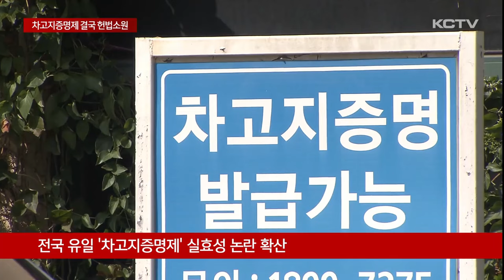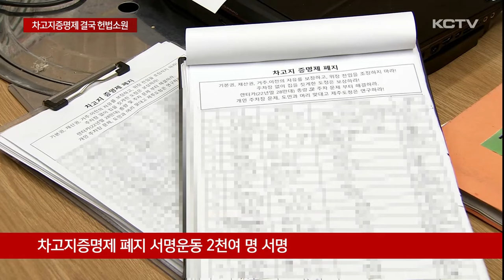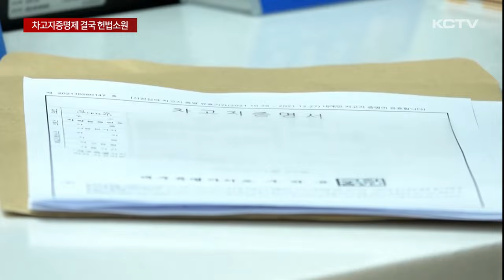'폐지 논란' 차고지증명제 결국 헌법소원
전국에서 유일하게 제주에서만 시행중인 차고지 증명제를 놓고 논란이 수드러들지 않고 있습니다.

이런 가운데 최근 한 민간단체가 차고지증명제의 위헌을 주장하며 헌법소원 청구 절차에 돌입하기로 했습니다.

전국에서 유일하게 제주에서만 시행되고 있는 차고지 증명제.

도입된 지 17년째에 접어들었지만 차량 증가 억제라는 정책 취지 보다 부작용이 많다는 지적이 끊이지 않고 있습니다.

최근에는 폐지를 요구하는 여론이 커지는 상황.

[문수희 기자]
"이런 상황에서 차고지증명제 정책이 헌법재판소로부터 위헌 여부를 심판받게 됐습니다."

도내 민간단체인 '살기좋은제주도만들기'는 차고지증명제가 헌법에 명시된 국민의 권리를 침해하고 있다며 헌법소원을 청구를 예고했습니다.

차고지를 소유하고 있어야만 차량을 구입할 수 있도록 한 정책이 헌법에 보장된 국민의 기본권을 침해하고 있다는 겁니다.

구체적으로는 헌법 제14조 거주이전의 자유와 제23조 재산권 침해를 주장했습니다.

더욱이 무주택 서민들에게는 가혹한 정책이라며 제주도에 공개 토론회를 요구했습니다.

단체는 헌법소원 절차 돌입과 함께 지난달 22일부터 도민들을 대상으로 차고지증명제 폐지를 위한 서명 운동을 벌여 2천여 명의 서명을 받았습니다.

[허민호 / 살기좋은제주도만들기 회장]
"자기 돈을 가지고 자기 차를 사는데 단지 내 집이 없고 내 주차장이 없다고 "너 차 사지마, 못 사"하고 강제하는 것은 기본권을 침해하는 것 입니다."

제주도는 정책을 시행하기 앞서 법률적 검토를 마친 사안인 만큼 별다른 문제가 없을 것이라면서 현재 헌법소원 절차에 대응하기 위한 자료를 검토하고 있다고 밝혔습니다.

이와는 별도로 현재 제주도가 제주도가 추진중인 차고지증명제의 실효성 확보를 위한 연구 용역은 올해 말까지 정상적으로 추진될 예정이라고 설명했습니다.

(영상취재 : 박병준 , 그래픽 : 유재광)